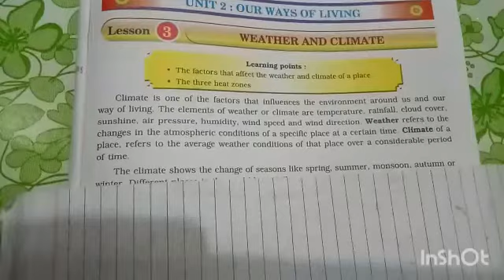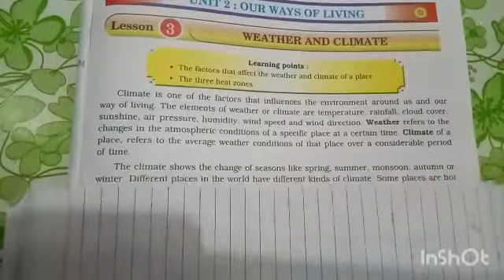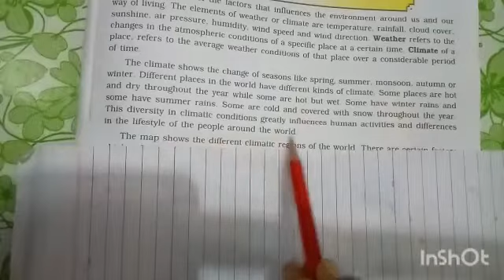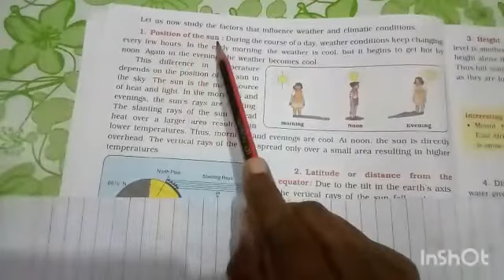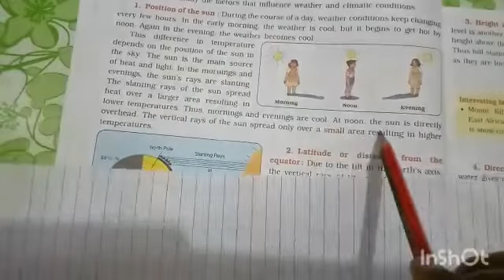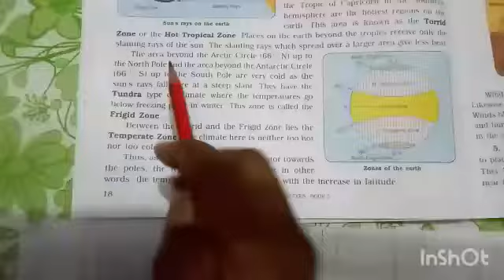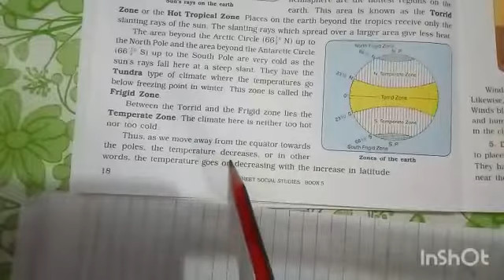Grade 5:Social-Weather and climate Reading Part-1